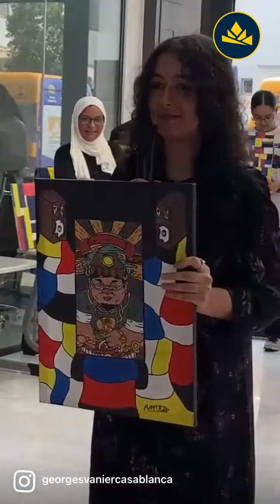Vanier Art | College Vanier